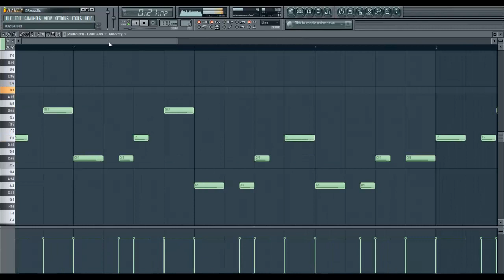Banda Djavú no FL Studio ''Como Num Filme''